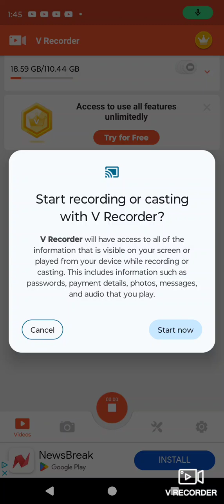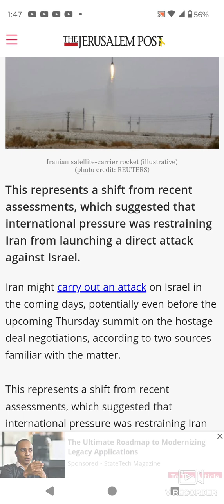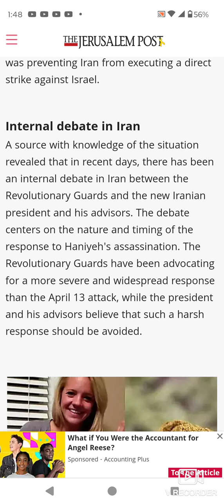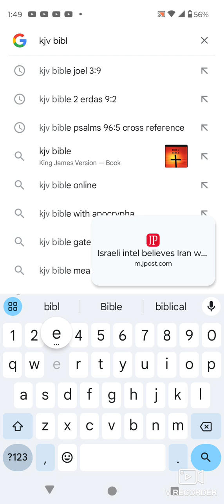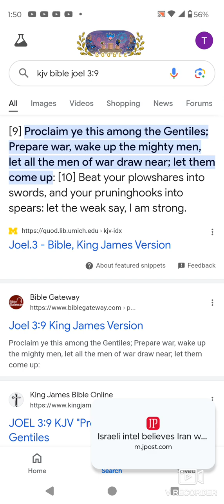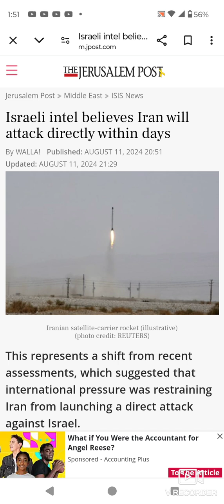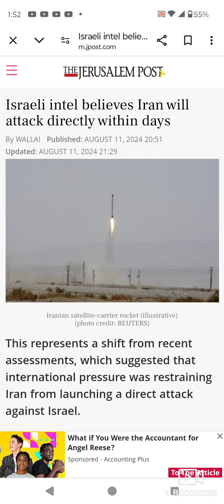Israeli intel believes Iran will attack directly within days